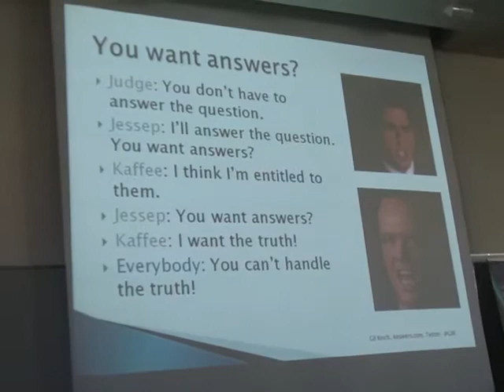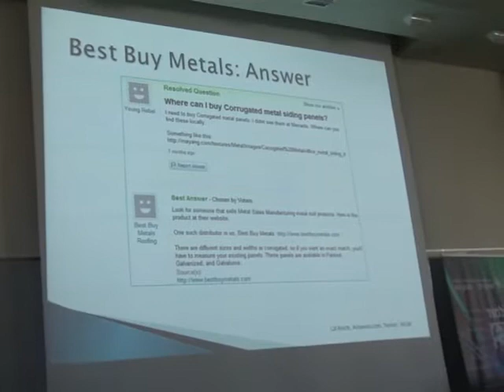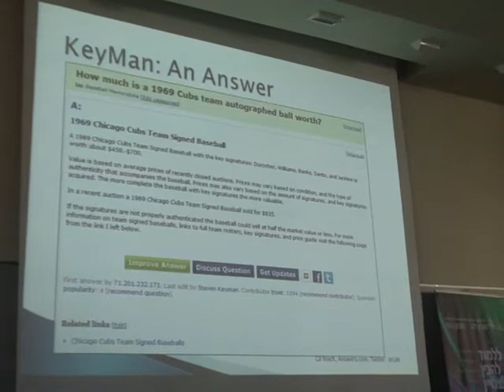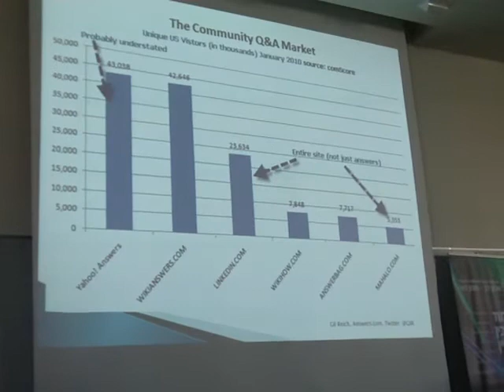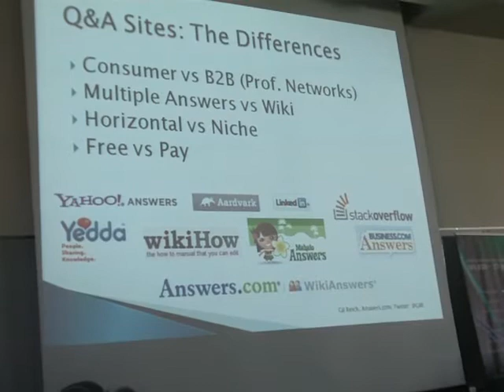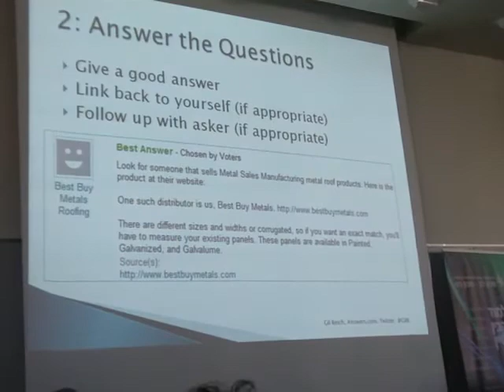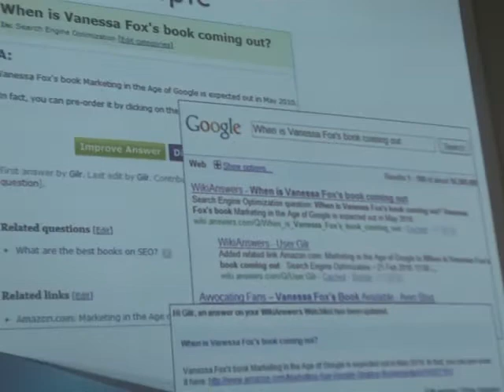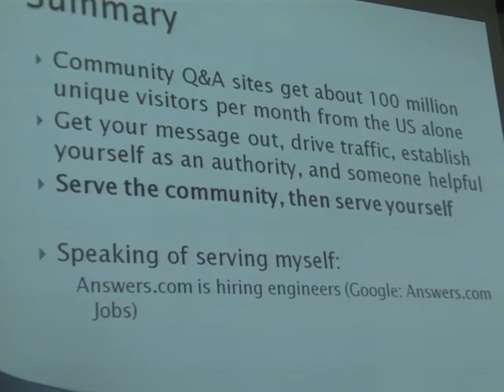Using Q&A Sites to Build Your Business and Reputation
Gil Reich presents at SphinnCon on how to use question and answer sites to build your business and reputation. Gil is Answers.com VP of Product Management, and he writes ManagingGreatness.com. The video was taken by Lea Aharonovitch, @Hagoleshet.